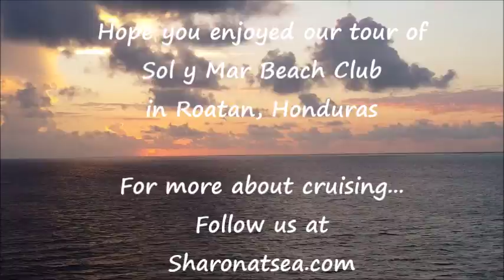NEW ~ Sol y Mar Beach Club in Roatan, Honduras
SolyMarBeachClub
HERE'S A 1ST LOOK AT A BRAND NEW BEACH CLUB OPENING UP IN ROATAN, HONDURAS.  WE WERE INVITED TO TAKE A TOUR OF THE PROPERTY BEFORE IT WAS EVEN OPEN.  IT IS NOW OPEN AND A WONDERFUL PLACE TO SPEND A RELAXING DAY IN HONDURAS.
YOU CAN TAKE A TAXI THERE OR BOOK TRANSPORTATION THROUGH REAL DEAL ROATAN TOURS.
HAPPY CRUISING!!!